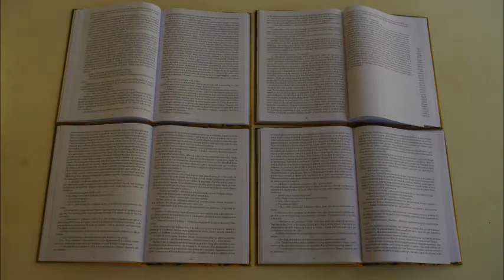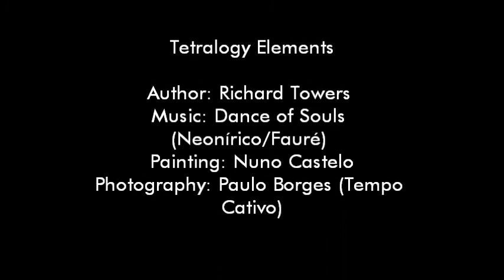The Object-Book Elements - Richard Towers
The latest realeasing from the writer and creator of the Object-Book, Richard Towers - The Frame-Book. Tetralogy "Elements - Earth, Air, Water and Fire"